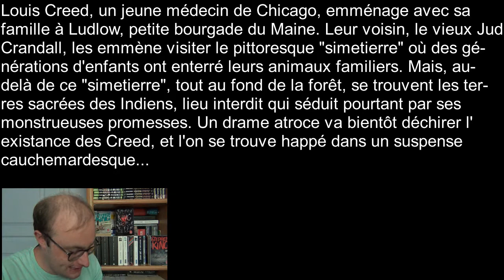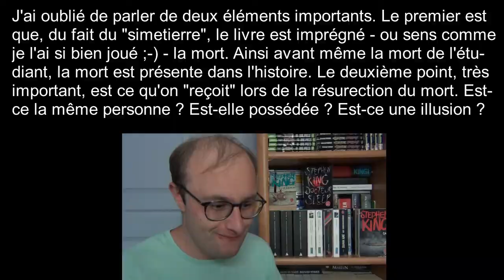Au Coin du Feu #10 : Simetierre de Stephen King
Simetierre de Stephen King m’a tellement plu que je ne peux pas être objectif dans ma critique. Mais est-ce qu’une critique – littéraire – est-elle vraiment objective ? Pour moi, non.
Ce livre qui a été publié en 1983 est très sinistre puisque le thème majeure de ce livre est … la mort.
Un livre que je recommence du King !